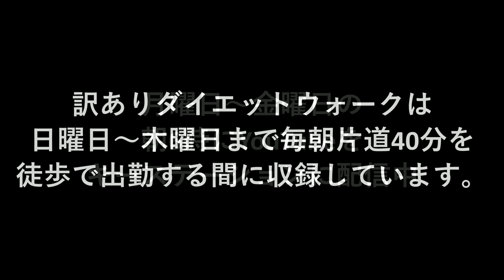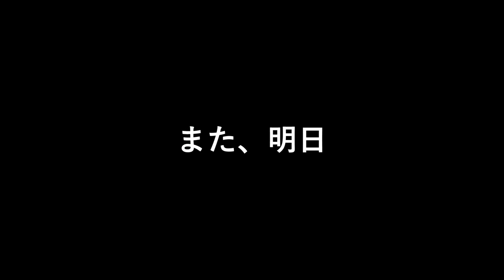侵略され続け日本男子のアイデンティティ | まこ姉の訳ありダイエットウォーク | 昼ビール放送局